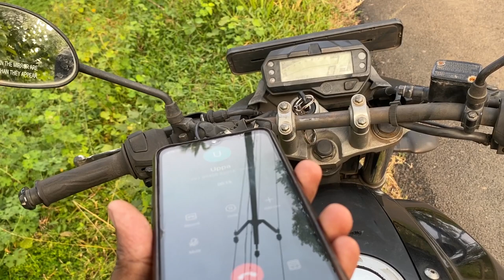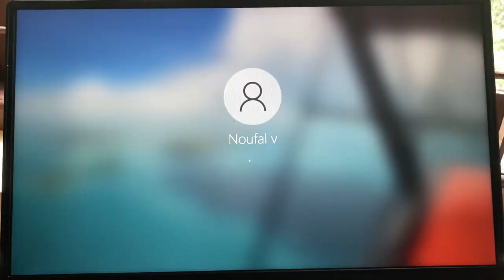ഇത്രയും വിലയുടെ ഹെൽമെറ്റ് ! . ഉമ്മാക് ഞാൻ കൊടുത്ത മറുപടി